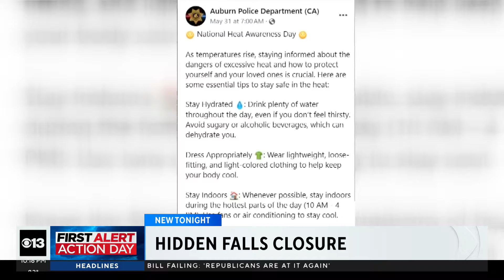Hidden Falls park in Placer County temporarily closes amid high heat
The Auburn Police Department issued a warning to people recreating outside this week. They're urging everyone to be aware of the excessive heat, stay hydrated, stay indoors during the hottest parts of the day, and learn the signs of heat-related illness.